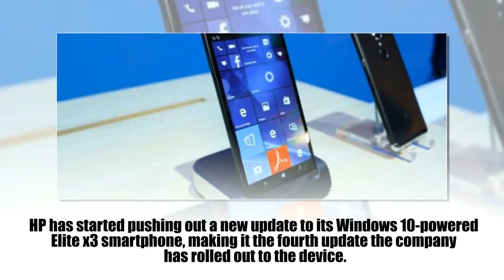New update hitting HP Elite x3 Windows 10 Mobile phone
HP has started pushing out a new update to its Windows 10-powered Elite x3 smartphone